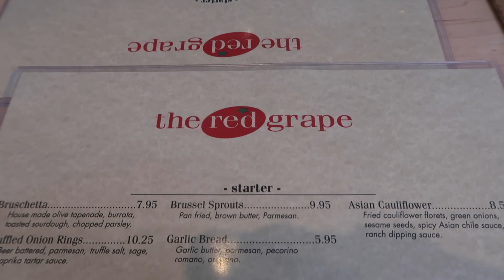A SONOMA DAY TRIP || Plus Target shopping haul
In this video, Bailey and Michael spend the day in Sonoma, California!! We eat lunch at the Red Grape and take a walk around downtown Sonoma. We also stopped at Target on our way home. We hope you enjoy this video!!!